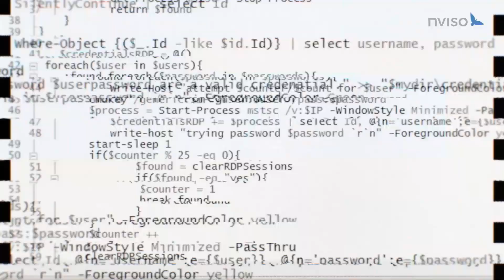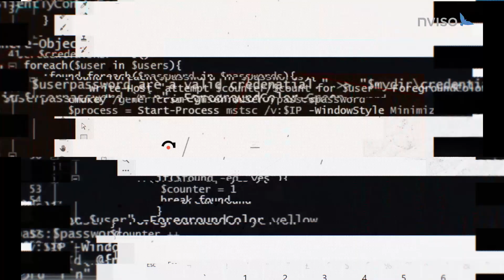Cloud Security : NVISO and delaware teaming up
Delaware is teaming up with NVISO to offer managed security services - a unique partnership !

delaware offers decades of expertise as technology integrator within your ICT infrastructure, while NVISO brings its focused expertise on security services: together, we team up to support our clients with their day to day security challenges.

This unique blend of expertise allows to reduce your overall security exposure.